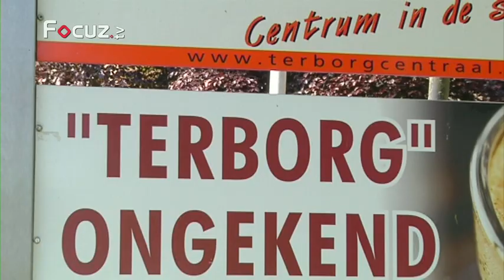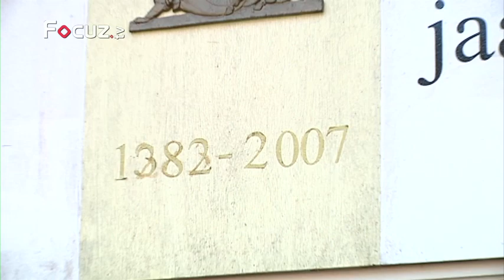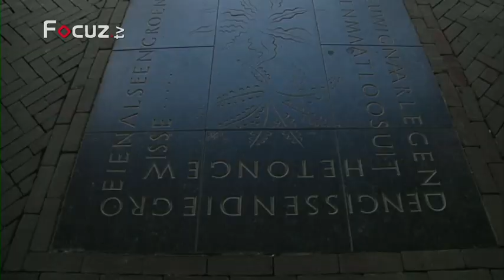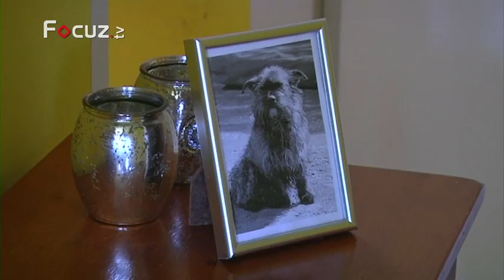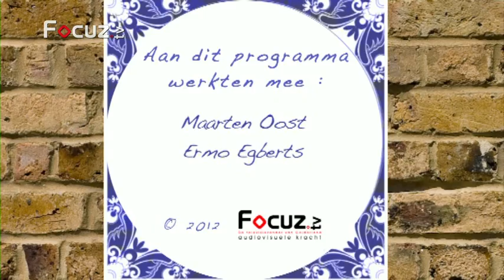Weerkommen - 29 mei 2012